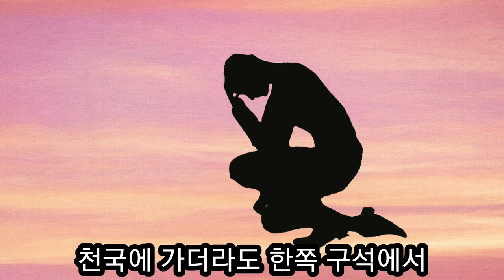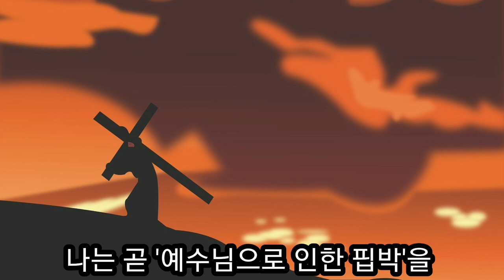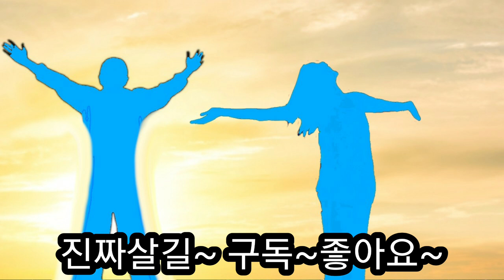그들에게 예수의 심장이 뛰고 있다 (윤필립선교사)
윤필립 선교사님의 그들에게 예수의 심장이 뛰고 있다